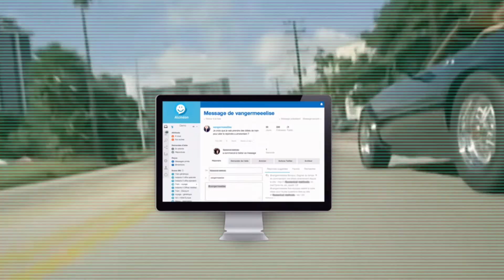If we had to sell Alcmeon in the 80's....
How to sell a Social Engagement & Answering Platform - 80's style (tribute to Steve Ballmer :-) )